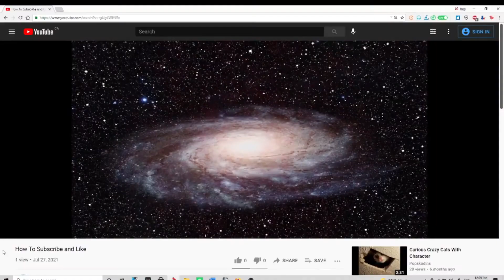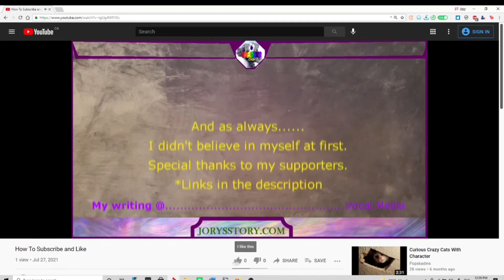UFC - Ultimate Fighting Cats!!!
The new kittens go at it pretty hard in this Street Fighter inspired showdown! But who will be the victor?!

Where can you find this strange character?

JorysStory.com (to learn more)
Spectrum of Possibilities Facebook Page

Stay awesome!